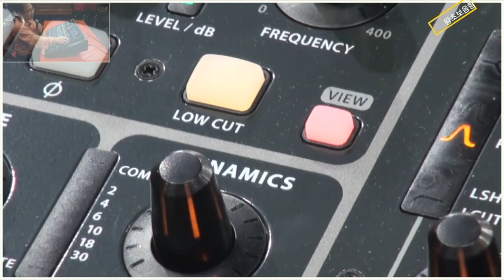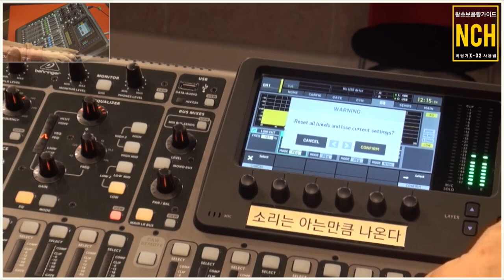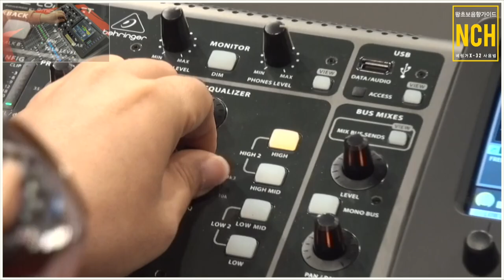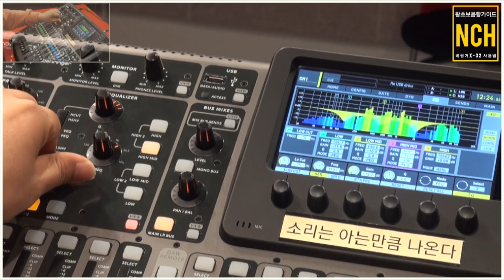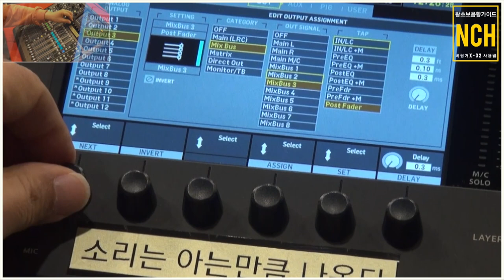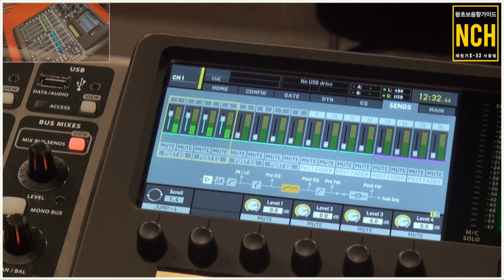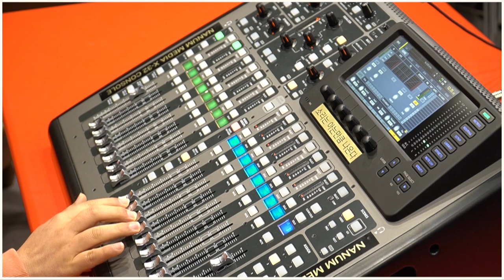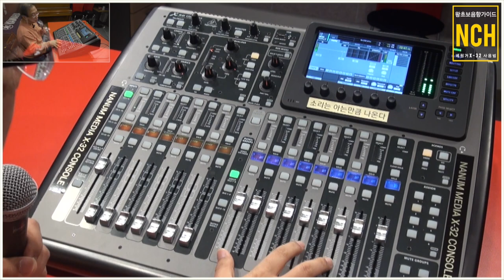X32 & M32 디지털 믹서 사용법03 - 디지털믹서 완전히 파헤치기/남철호의 왕초보 음향가이드/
남철호의 왕기초 음향가이드03-자막설정을 사용하시면 좋아요~

베링거X-32를 중심으로 설명하는 디지탈 믹서 사용법 03
구체적인 디지털믹서 완전 파헤치기

전세계에서 가성비의 끝판왕으로 많이 팔린
베링거의 X-32 디지탈 믹서기의 기본적인 사용법(실전에서 필요한 )을
파트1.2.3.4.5에 걸쳐 쉽고 자세하게 가이드해주는 영상입니다!